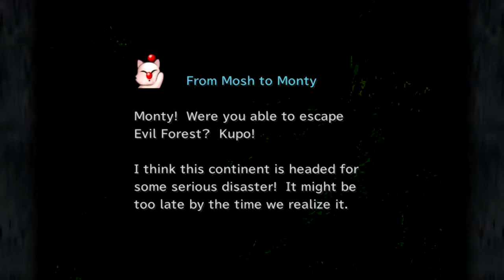Final Fantasy IX | Ep24: Pinnacle Rock [No Commentary]